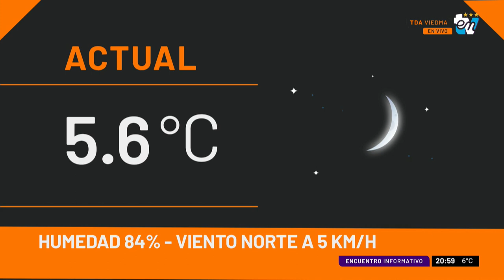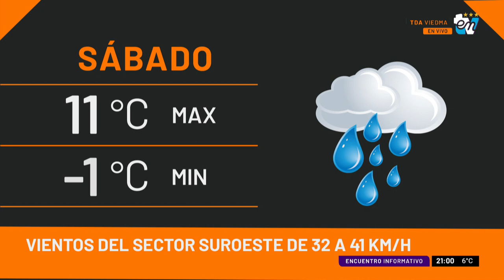MOVIL EN VIVO | 3ER ENCUENTRO DE PAYADORES | ENCUENTRO INFORMATIVO 14-07-2023